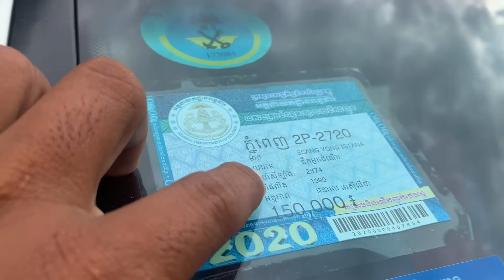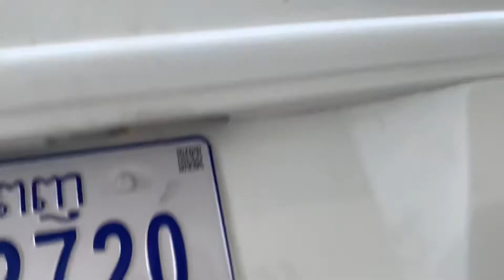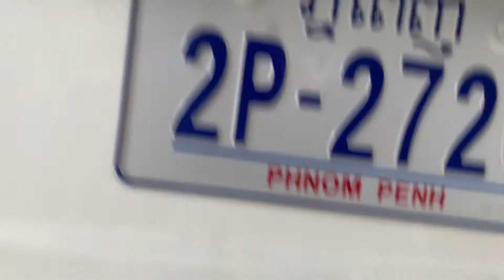$7,500 ឡានលក់ Ssangyong istana 99/12កៅអី/បាតមេស្អាតម៉ាសុីនអេម/tel 070969098/095944436/0972822001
នៅក្នុងវីដេអូនេះខ្ញុំនឹងថតបង្ហាញលំអិតបន្ថែមពីឡានអោយបងប្អូនងាយស្រួលមើលបានច្បាស់ៗសិនមុននឹងមកមើលជាក់ស្តែង

1  $10,500 ឡានលក់ Ssang yong istana 97/15កៅអី

2 Lexus RX 300 ឆ្នាំ 01

3 ឡានដឹកលក់ Kia Frontier 97

4 ឡានដឹកលក់ លីប្រូ/Hyundai Libero 03

5 $3,500 ឡានលក់ តូរីស/Torist 94

6 Highlander 03 v6 limited full ប៉ុង1

7 $3,850 ឡានលក់ Corolla 95

8 $6,900 ឡានលក់ Starex 02 លេខអូតូ

9 ឡានលក់ Starex cvx 09 hfull/ព័ណស/$14,800

10 ឡានលក់ ឆ្លាម/Camry 98 absក្នុងលឿង

11 $6,900 ឡានលក់ Ssang yong istana 96/12កៅអី

សូមស្វាគមន៏បងប្អូនទាំងអស់គ្នាដែលបានបានចូលមកទស្សនាវីដេអូលក់ឡានតម្លៃធូៗថ្លៃ

ពីឆាណែល​ចាន់ដារ៉ាលក់ឡានធូរថ្លៃក្រោមទីផ្សា​ដើម្បីកុំអោយខកខានទទួលបានវីដេអូថ្មីៗពីការផ្សព្វផ្សាយលក់ឡានបានមុុនគេ

សូមចុចសាប់ស្ក្រាប់ឆាណែលឬចុចសញ្ញាកណ្តឺងនោះបងប្អូននឹងបានទទួលព៍តមានពីការលក់ឡានបានមុនគេ

នៅទីនេះអ្នកទាំងអស់គ្នាអាចស្វែងរកទិញនិងលក់ឡានថ្មីៗជាច្រើនដែលល្អៗនិងមានតម្លៃថោកសមរម្យជារៀងរាល់ថ្ងៃ